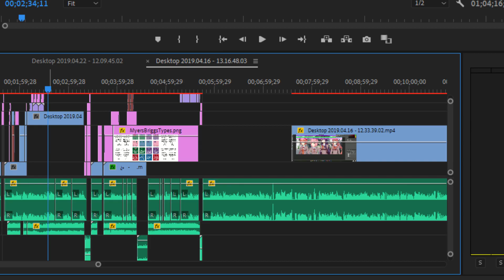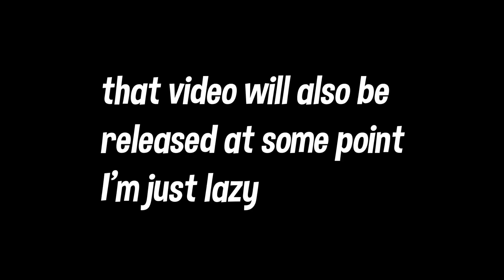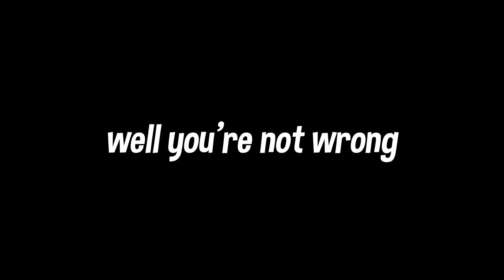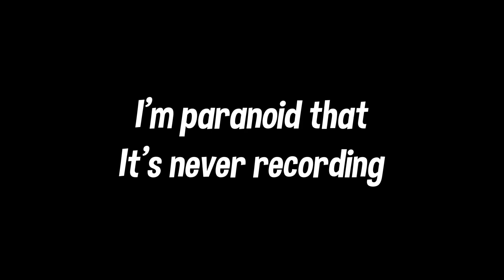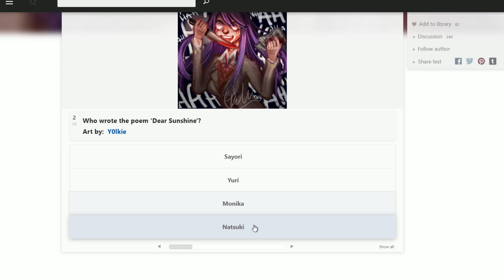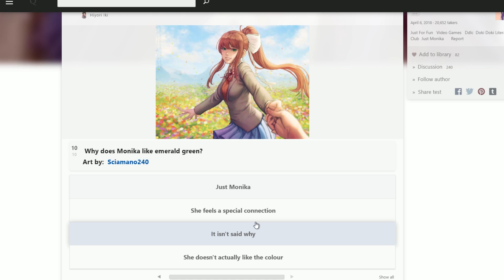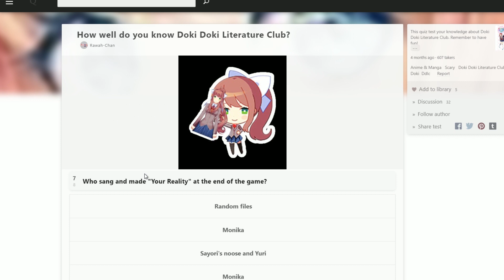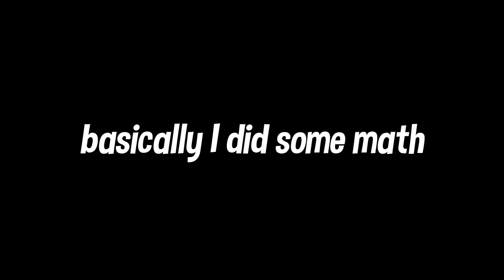How Much do YOU Know About DDLC? [DDLC]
Or just add me "Querxes#8926"

(Donating will also give you extra perms on my discord server, donating is very much appreciated!)
Family Friendly, PG, How Much do YOU Know About DDLC? [DDLC], What do you know about DDLC?, DDLC Quiz, DDLC Quizes, Querxes DDLC, Doki Doki Literature Club Quiz, DDLC 2019, How to make a ddlc video in 2019, ddlc what do you know?, Are you pro at DDLC?, DDLC genius, Which DDLC Girl Would Date YOU IRL [DDLC]

Thanks guys! I appriciate it \(^ヮ^)/!
Let's survive one more day on this platform to make more people be able to enjoy their life!